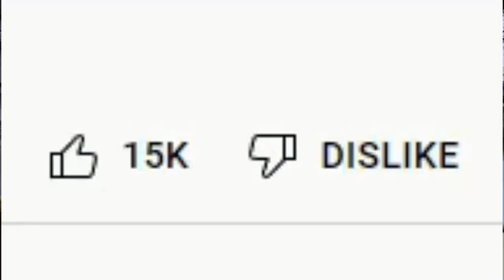AMERICANS REACT TO CRICKET FIGHTS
WHERE MY CRICKET FANS AT ?! I hope y'all enjoy this clickbait just as much as me, since I had to go through it y'all do too haha. Cricket players lost my respect, I really thought they was going to throw hands.  SHOW SOME LOVE, SO I CAN SHOW ALL THE LOVE BACK!!!